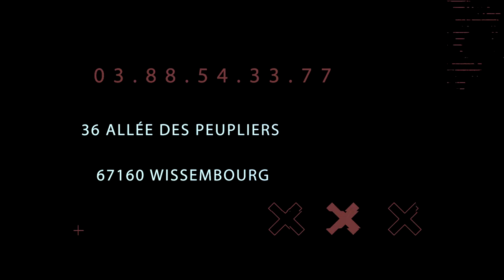CANNONDALE SCALPEL SE LTD LEFTY OCHO 4K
Chaine vidéo en partenariat avec Espace cycles Wissembourg

Présentation de nouveaux modèles (Cannondale,Giant,Moustache,Mavic,Enve etc.)
des sortes de groupe avec le magasin et des sorties entre passionnés

Avec une préférence pour la marque Cannondale dont je suis un GoodFighter ( ambassadeur ) officiel.
Le tout avec un soin particulier apporté à la qualité des images et des montages.
Vous pouvez également me retrouver sur la page Faceboock dont je suis l'un des administrateurs:

Bon visionnage !

Va rouler  😃